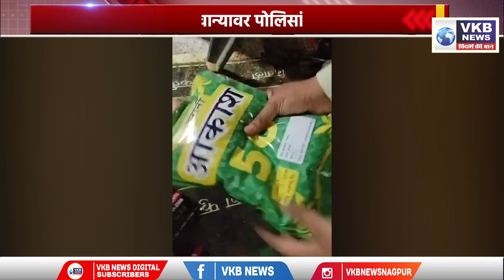सुगंधित तंबाकू कारखान्यावर पोलिसांची धाड